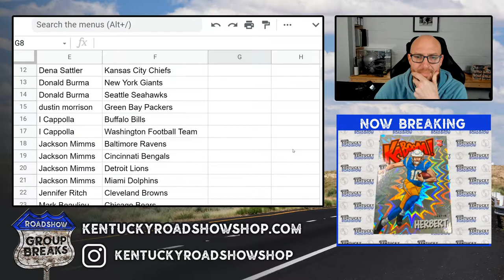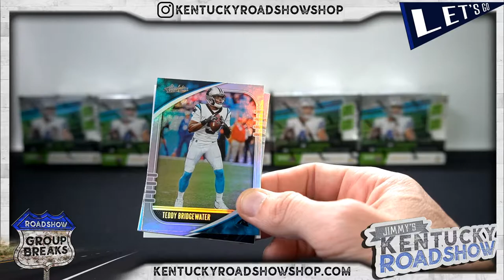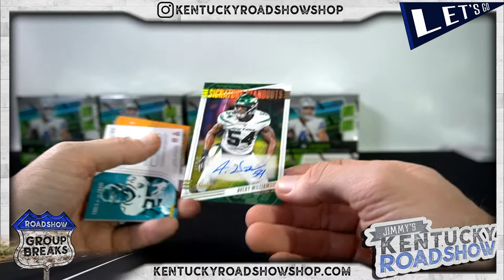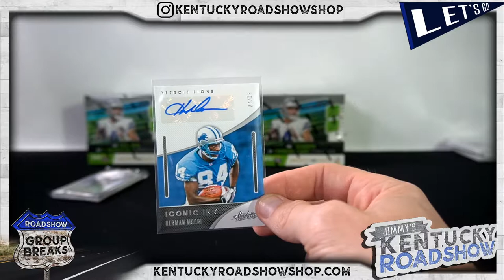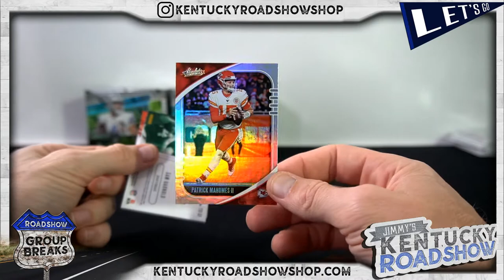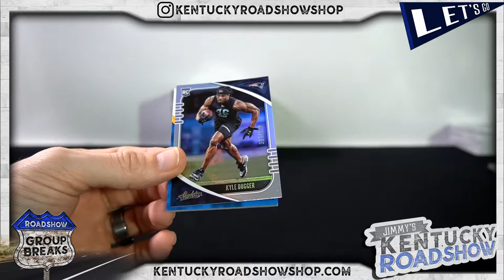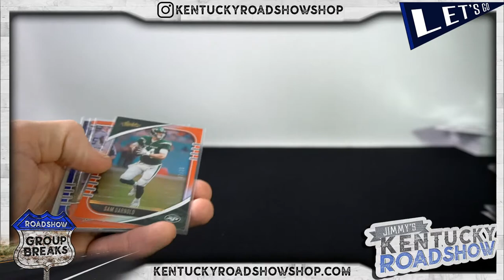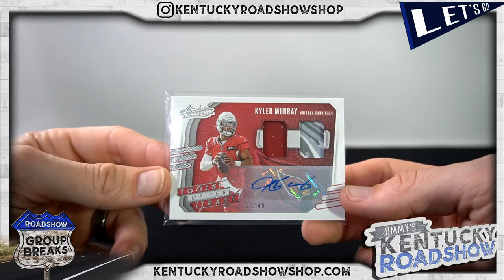2020 Panini Absolute Football - 6 Box Case Break #5